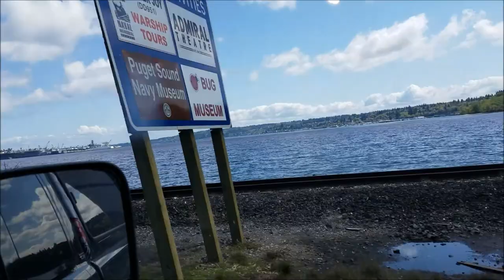Going Home to Washington: Full Time RV Living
Will be staying in Washington for these warmer months.  Look forward to spending time with our family.